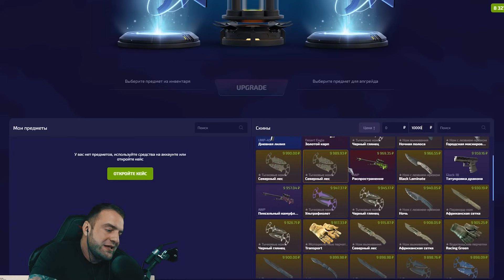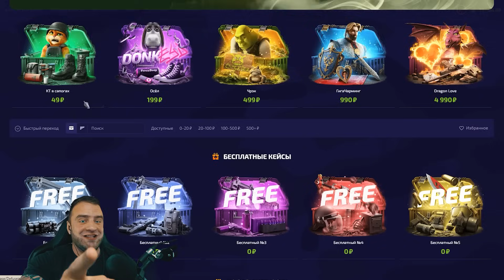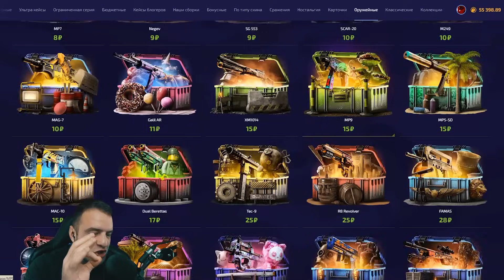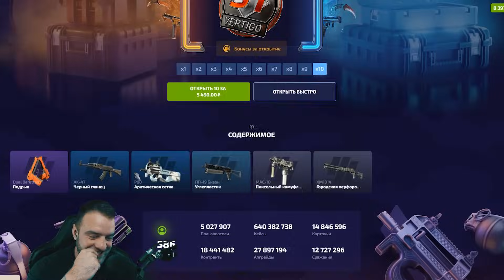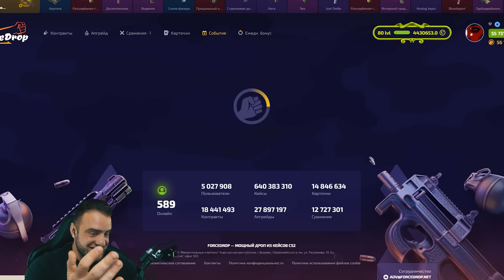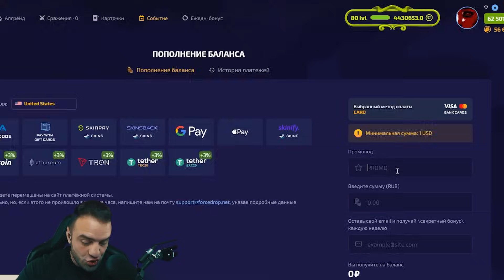🔴 CS GO с Бомжа до НОЖА - Сколько Ножей Выпадет с 100 Р❓ Открытие Кейсов КС ГО на Forcedrop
● Самые Дешевые Скины за Балы -   predator_cc